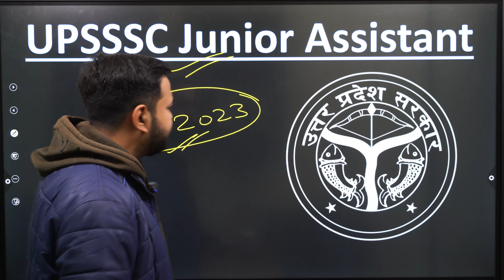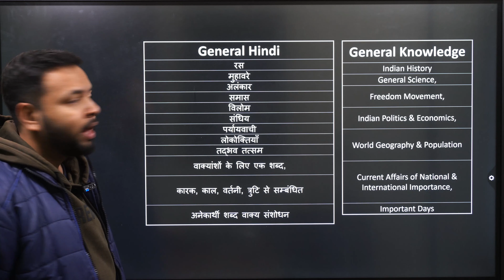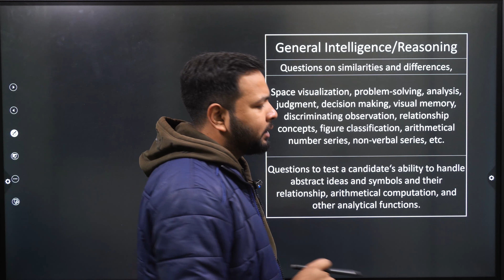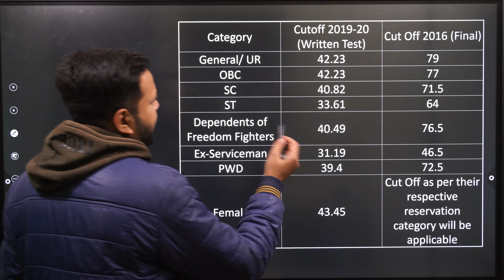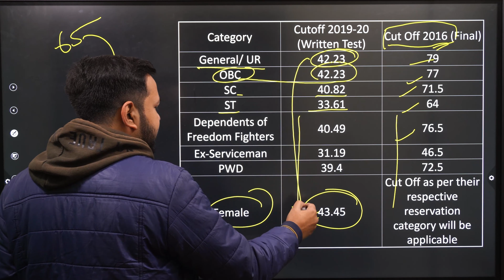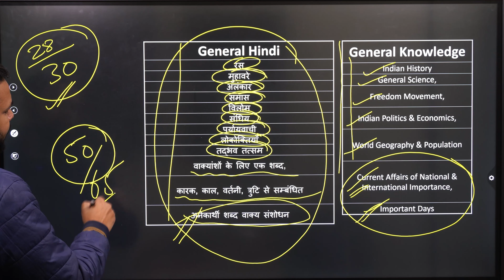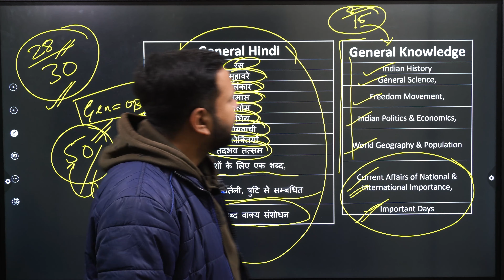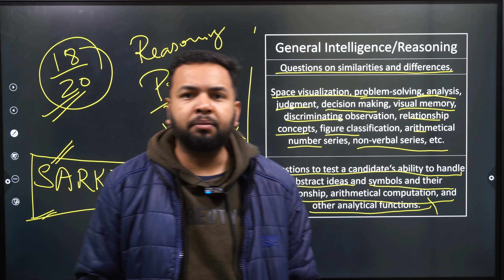UPSSSC Junior Assistant: Exam Date, Pattern, Syllabus, Cut off | By Amit Sir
Are you preparing for the Junior Assistant exam? If not, then you should start preparing today! In this video, we'll discuss the exam date, pattern, syllabus, and cutoff.